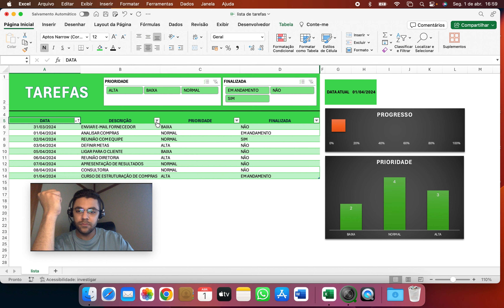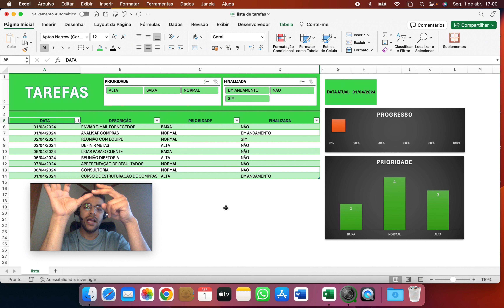Planilha de Organização de Atividades por Data e Prioridade | EXCEL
No vídeo de hoje, vamos aprender a utilizar uma poderosa ferramenta para organizar e gerenciar suas tarefas de forma eficiente: a Planilha de Agenda de Atividades por Data, Descrição, Prioridade e Finalizado.

Aprenda passo a passo como inserir suas atividades, definir suas prioridades, acompanhar seu progresso e garantir que nada fique esquecido. Com esta planilha, você terá controle total sobre suas tarefas, podendo gerenciá-las de acordo com sua importância e prazos.

Descubra como priorizar suas atividades de forma inteligente, atualizar o status de suas tarefas e manter-se sempre organizado(a) e produtivo(a) em seu dia a dia profissional.

Assista agora e comece a maximizar sua eficiência no gerenciamento de tarefas!